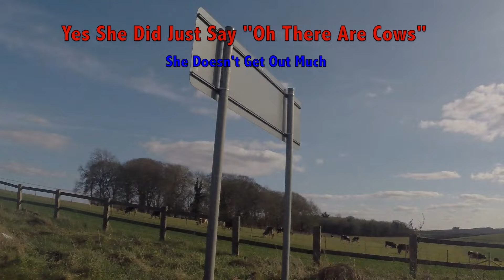BUTLINS DAY 1 - V LOG OR VLOG?!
Our first attempt at V LOGGING/VLOGGING. Not the most eventful day due to the amount of time spent on the road :(